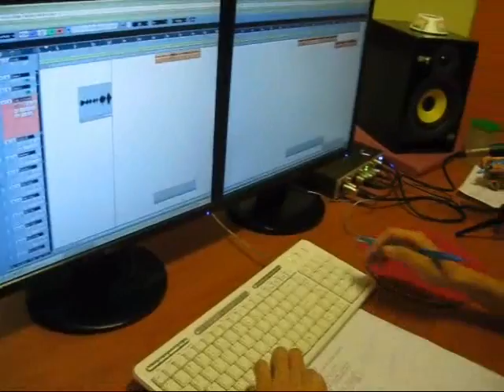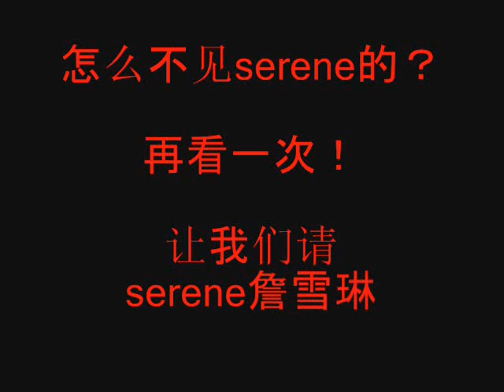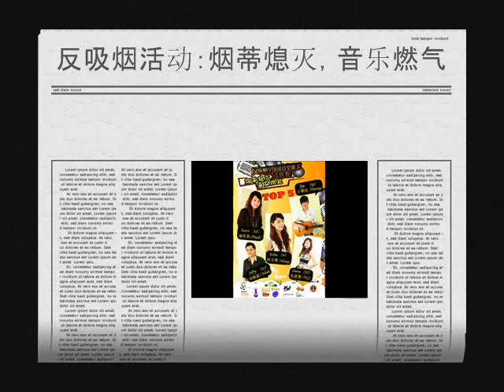Serene 詹雪琳@ 1 Malaysia反吸烟运动 录音篇